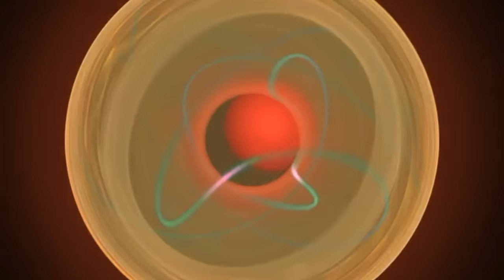Chillgressive Mix/Progressive Chillout/Psychill - "Universal Alignment" 91-110 BPM (Electric Sheep)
This 3 hours mix is the result of some universal alignment stuff going on.

On a Friday night, I thought to myself that maybe I should try doing a Chillgressive mix. I have included some 'four-on-the-floor' chillout tunes in my mixes before but I've never really explored this style as a whole, and was quite curious about it. I didn't mention this to anyone and put the thought aside when I went to bed.

The next morning a friend shared his mix with me. It was a Chillgressive mix. I took it as a sign and worked over the weekend into making this mix.

It's definitely something I'm not used to and I really enjoyed making it, and I hope you enjoy it too!

So sit back, relax.
Tune in, chill out.

It came to my attention that someone ripped my mixes from my Soundcloud page and uploaded them here without my consent. I'm not even mad because it has gotten a lot of views but you know, the sound quality is gonna be bad from Soundcloud rips.. That user has also blocked me from commenting so it got a little sus about their intentions.

I decided to upload them here with the original, high quality audio for your listening pleasure. This will be the first of many to come :)

Visual artwork by Scott Draves and the Electric Sheep

This video and DJ mix is for non-commercial purposes.

Tracklist and Timestamps

00:00 Suduaya - Feel The Moment
07:24 Gateway 721 - Another World
13:30 Gateway 721 - Inner Mirror
21:17 Suduaya - Sunrize
27:45 AstroPilot - Mirror Reality (Album Version)
35:30 Dreaming Cooper - The Lost World
43:08 Lemonchill - Mantra (Erot Remix)
48:36 Suduaya - Lampyris
55:05 Dynamic Illusion - Samsara Flame (feat. Richard Stonefield)
1:01:30 Suduaya & Cydelix - Diamond Dust
1:09:09 Maharishi - Balance On The Edge (The Eagle Feather)
1:15:15 beatfarmer - Tuvan Trance
1:20:30 Koan - Priceless Diamonds
1:24:53 Zoungla - Wakefulness In Sleep
1:32:05 merlin - Submersion cut.2 feat. Zyce & Spinney Lainey
1:37:15 merlin - Sunset Dream feat. Sufi's Life
1:43:58 Kliment vs Anjela - The Last Call
1:49:10 Yarn - Made Of Cosmic Dust
1:53:00 Chronos - Sequenced Engine (Progressive Mix)
1:57:10 AstroPilot - Breath Of Fate
2:03:22 AstroPilot - Eternity and Instants
2:10:10 Gateway 721 - Transistor Based Love
2:17:30 AstroPilot - Tenderness (Instrumental)
2:23:15 Suduaya - Knots Of Eternity
2:30:05 AstroPilot - Knowhere (Advanced Suite Re-dub)
2:36:40 Full Frame - Lost Instrument
2:41:44 Yarn - Sigh Of Old Trees
2:48:50 Lab's Cloud - Woman Sensitivity
2:55:00 Sephira - Able's Journey

Support your favourite artists and buy their tracks!

For an audio only stream, listen to it on my Soundcloud channel.

Thanks!

Psychedelic, Psychedelic Chillout, Psychill, Chillgressive, Chillout, Chill Out Music, Downtempo, Psy, Psybient, Progressive Chillout, Deep Trance, Trance, Psy Chillout, Ambient, Psydub, Psychedelic Visuals, Electric Sheep, Fractal Animations, Trippy Video